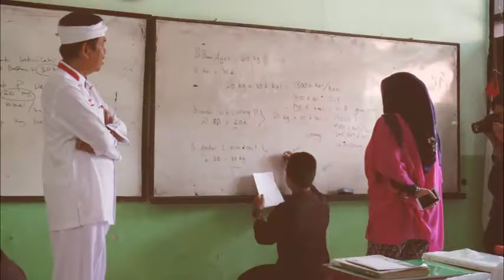SELAMAT HARI GURU NASIONAL